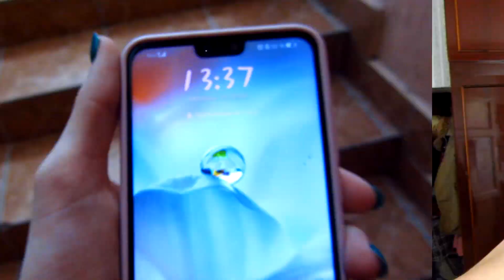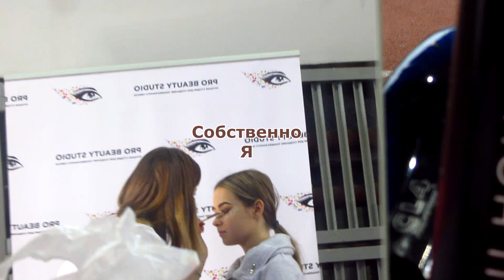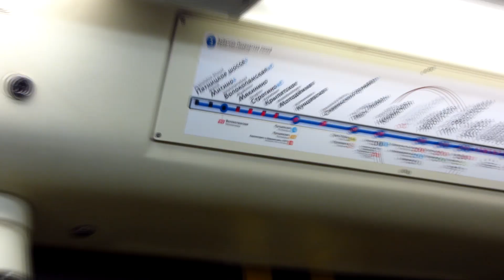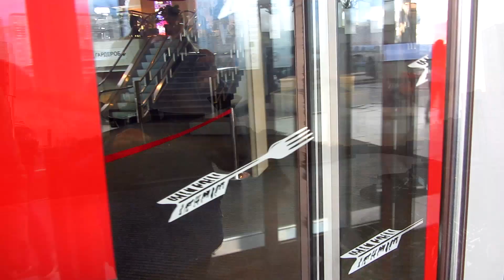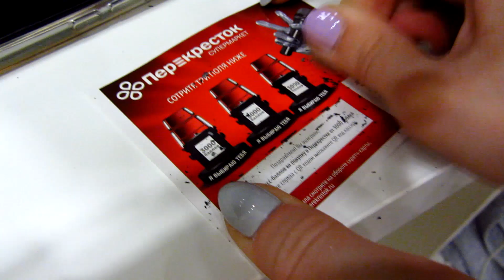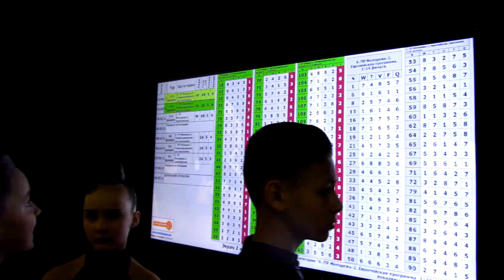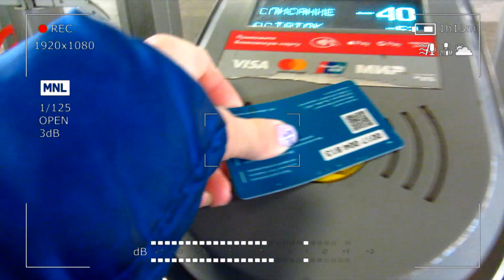Чемпионат России||ЮФО||Подготовка к соревнованиям||Что будет если нас оставить одних?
Хей ребята, всем привет. С вами Диана! И мы вернулись) Наконец-то я вас снова беру вместе с собой на соревнования! Мы с вами едем на ЮФО и чемпионат России. Я вам расскажу как проходит подготовка к соревнованиям и что будет если оставить нас одних в незнакомом городе. Будет очень весело!

Ну и если не трудно, то щёлкните пожалуйста на рекламу!
Не забывайте подписываться на мой канал, ВК, инстаграм и твиттер.

ЛЮБЛЮ❤, ЦЕЛУЮ😘. ДО ВСТРЕЧИ✋🤘🏻